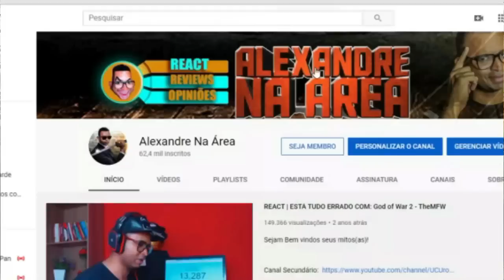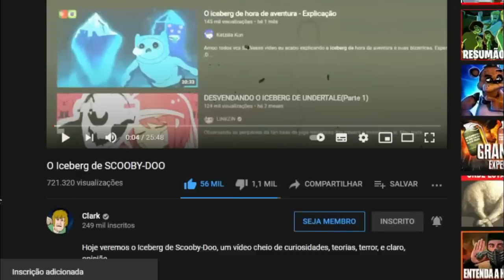REACT | O Iceberg de SCOOBY-DOO - Clark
Configurações do meu PC:

Processador: fx 8320e
Mobo: Ga970 USB3
GPU: gtx 750 ti 2gb gddr5